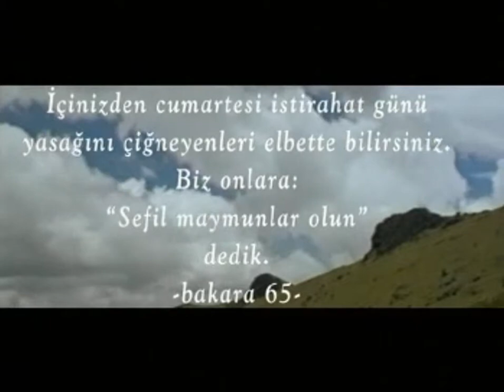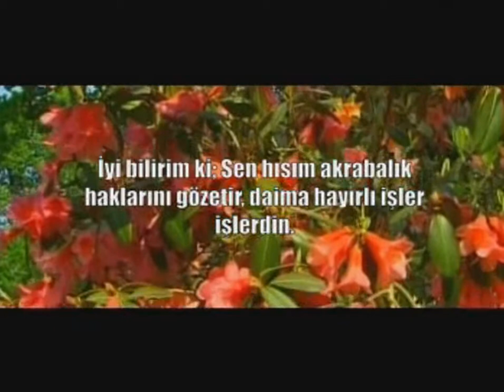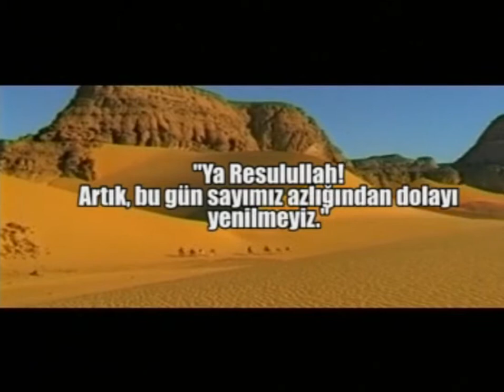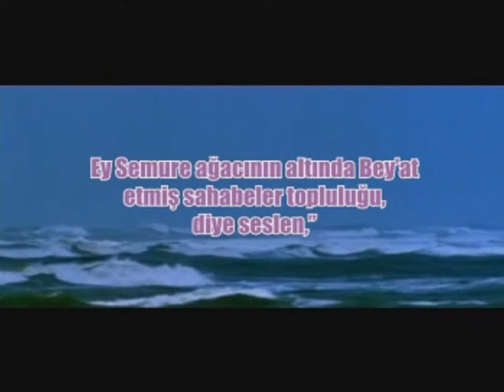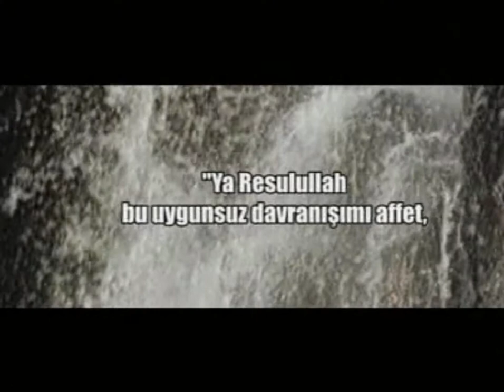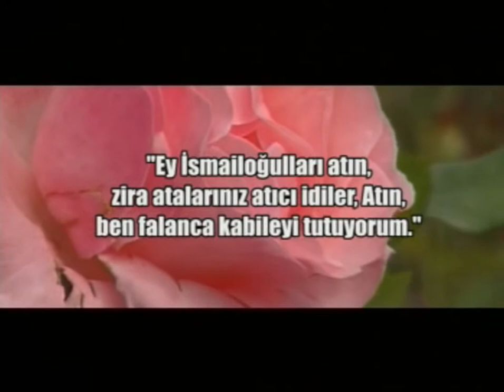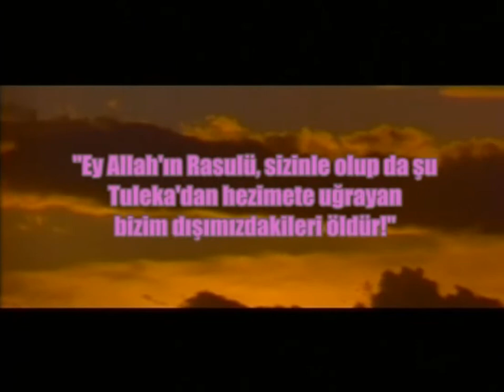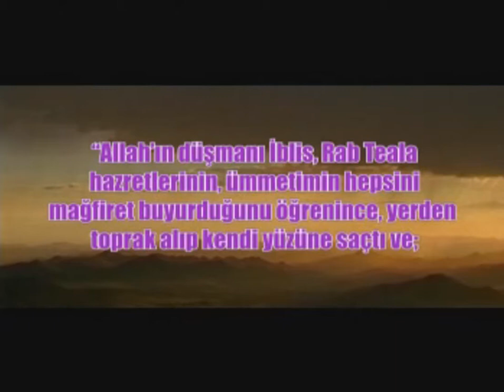Resulullah'ın Üzüldüğü Anlar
Resulullah'ın Hayatından Kesitler